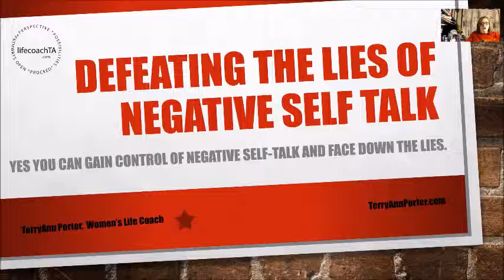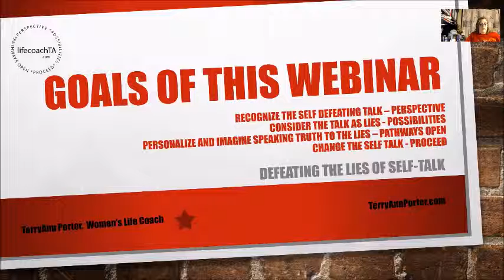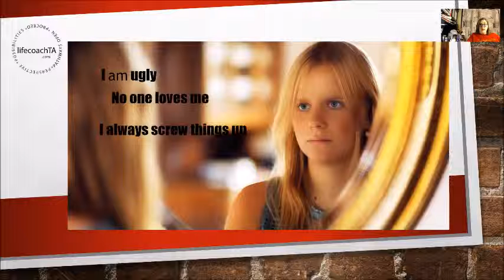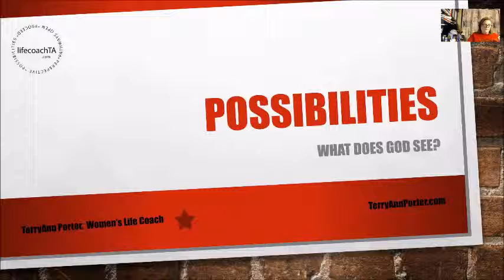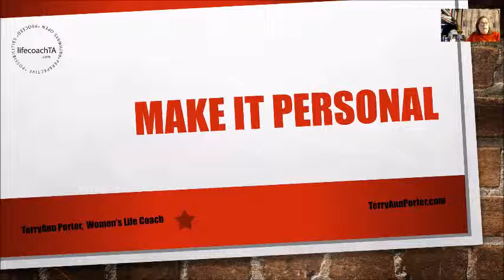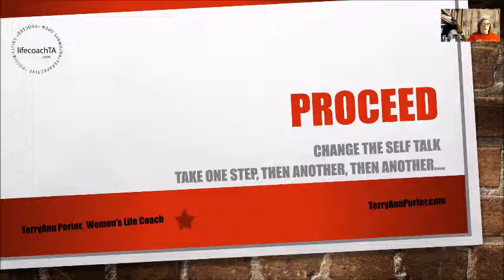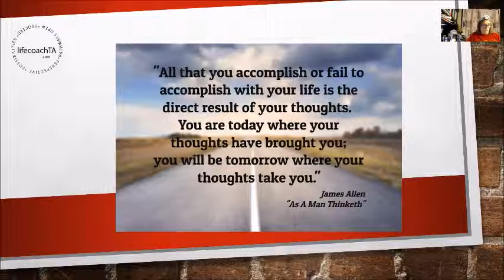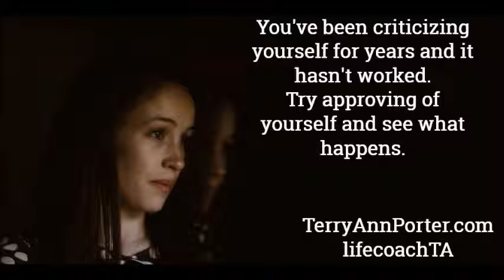Defeating The Lies of Negative Self-Talk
What lies rule your self-talk?
It's time to take charge of those thoughts, one at a time.
Replace the lies with truth.
Join me for steps to get started.